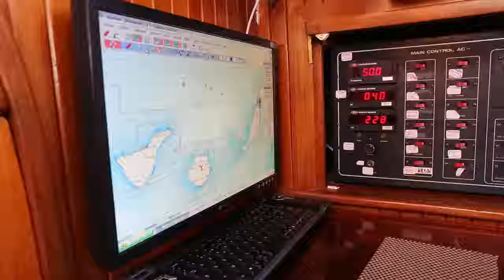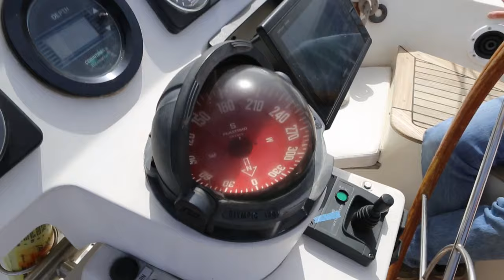Lady Francine - Scorpio 72 - ketch en location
Location de Juin à Septembre sur le bassin méditerranéen.
Nature, sports, détente… le voilier et son skipper s’adaptent à vos envies!